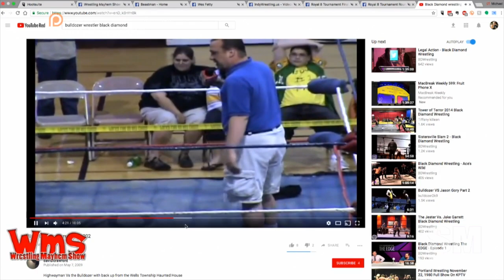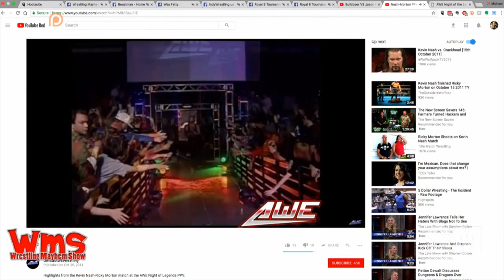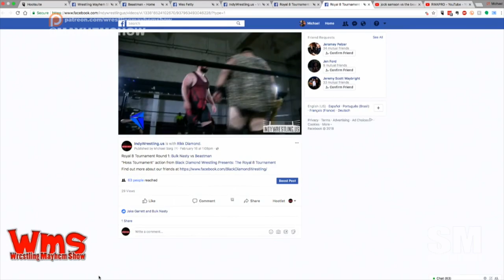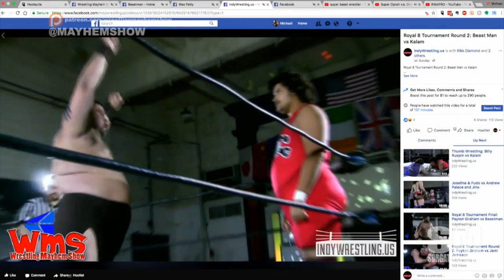Indy Mayhem Show 201: The Beastman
We chat with "The Beastman" about his different entry into professional wrestling, his history as Night Train, Bulldozer, working everywhere he can, Super Oprah, and more!